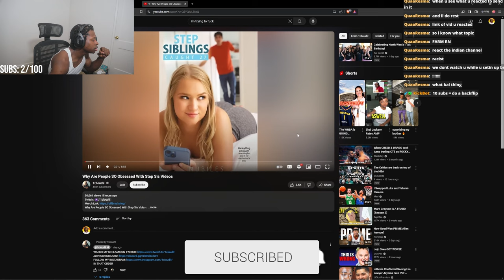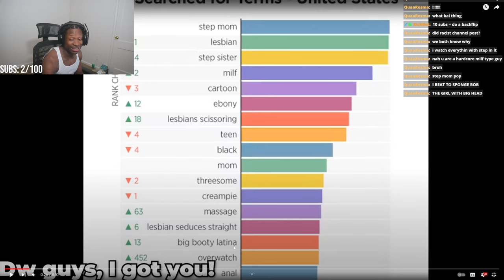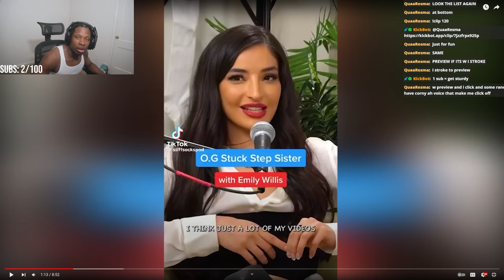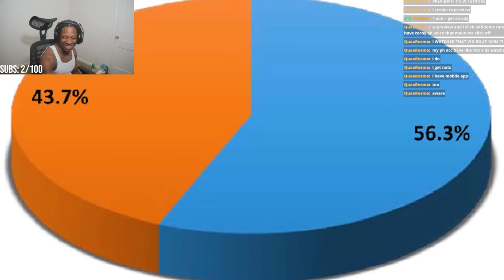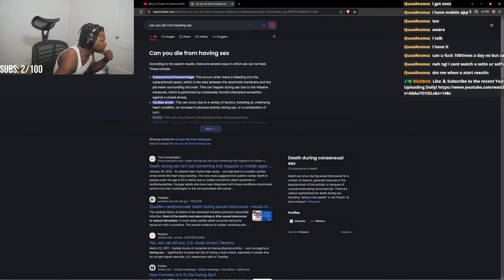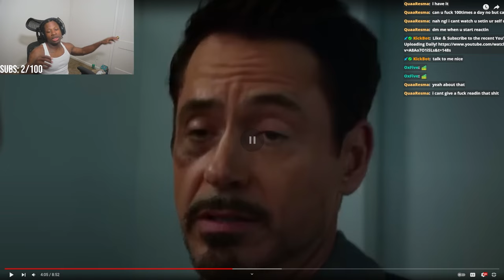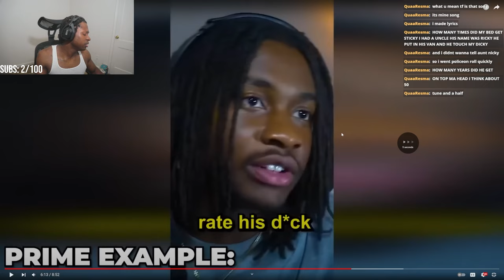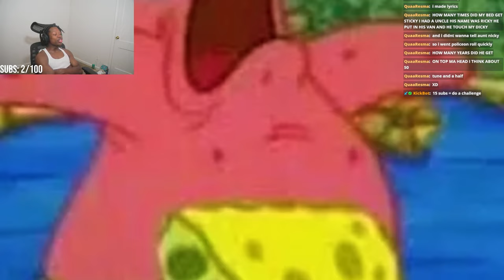Why Are People SO Obsessed With Step Sis Videos... (Reaction)